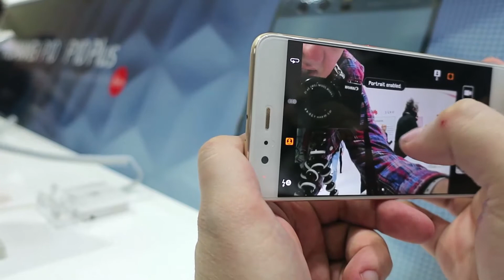Huawei P10 Plus